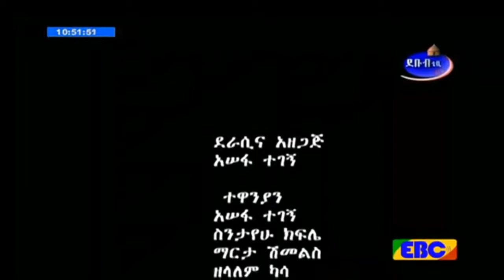Ethiopian comedy (ይህም አለ) አስቂኝ ኮሜዲ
Ethiopian.

Ethiopia.

Very Funny Ethiopian Amharic Comedy በጉ አስቂኝ ኮሜዲ.

በጣም አስቂኝ ኮሜዲ-Funny Ethiopian Amharic Comedy. Ethiopian Amharic Funny Movie Scenes-አስቂኝ አማርኛ ኮሜዲ. The Latest New! Ethiopian Movie 2016 from.

Comedy by Dereje - very funny.